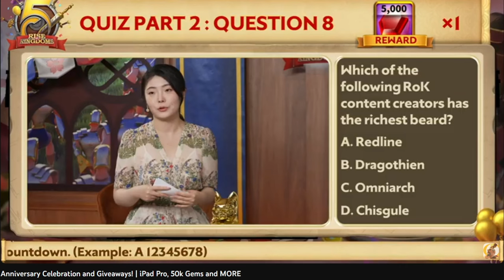Was I SECRETLY Sponsored by Rise of Kingdoms?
Chapters:
0:00 I Was EXPOSED?
3:13 Why I STARTED Making ROK Videos
7:59 The World Shut Down... (10k Subs)
13:57 A BIG Bump in My Channel Growth
19:30 Lilith's LEGAL TEAM Takes My Video Down
24:40 50k Subs & Call of Dragons Launch
27:44 Getting Sponsored for Rise of Kingdoms
30:24 How YOU Can Get Sponsored!
32:30 IMPORTANT ADVICE